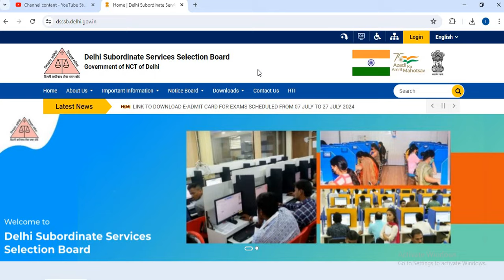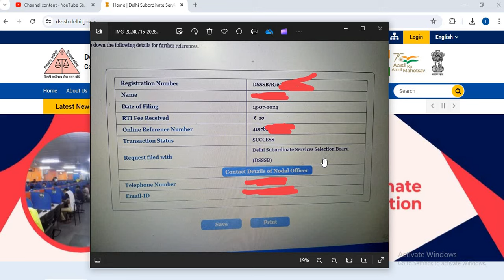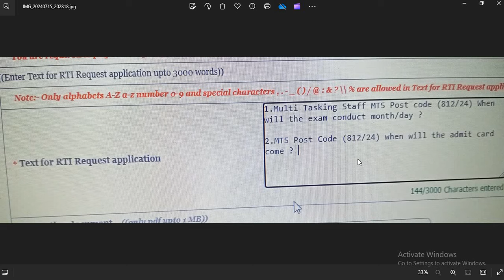DSSSB MTS Exam Date Out | DSSSB MTS Admit card 2024 | DSSSB MTS Rti file | dsssb mts exam details